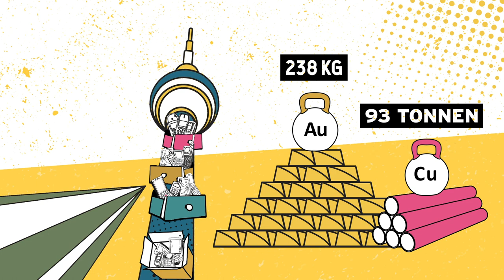Dein Handy ist Gold wert! Handyaktion Berlin - Brandenburg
Fast 14 Millionen ausgediente Handys liegen in Berliner und Brandenburger Haushalten. Hier schlummern wahre Schätze! Gold, Silber, Kupfer, Platin und Palladium können recycelt werden. Daher sammelt INKOTA gemeinsam mit vielen Aktiven Mobiltelefone, die fachgerecht wiederaufbereitet oder recycelt werden.

– Hier bekommst du Updates über diese und andere Kampagnen von Inkota.

Gemeinsam machen wir uns stark für eine gerechte Welt!